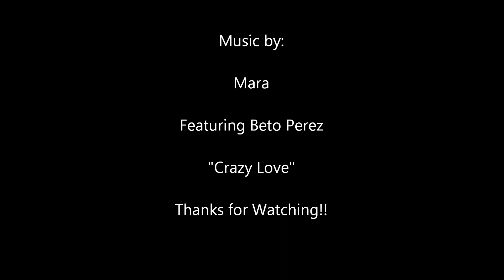National Dance Day 2012 - Aqua Zumba Routine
SYTYCD has been promoting the National Dance Day.  They created a Zumba routine.  I adapted it to Aqua Zumba for my class.  They loved it!!  We sent the video in hoping to get an apearance on So You Think You Can Dance.  Wish us luck!!